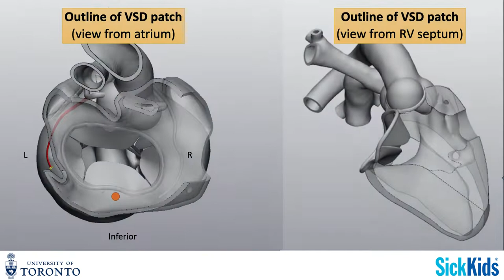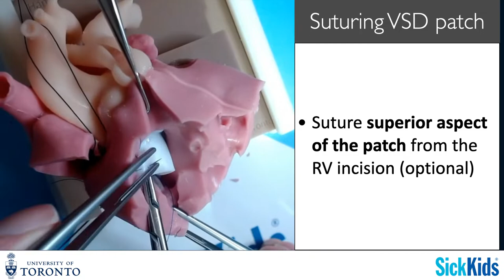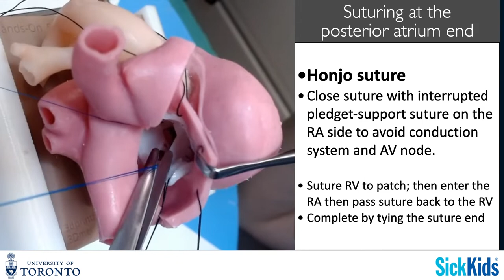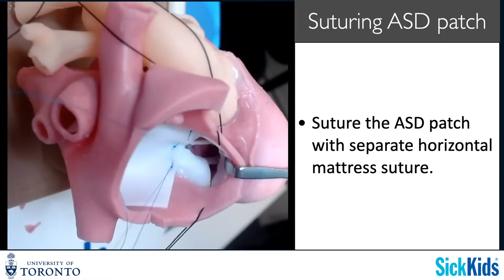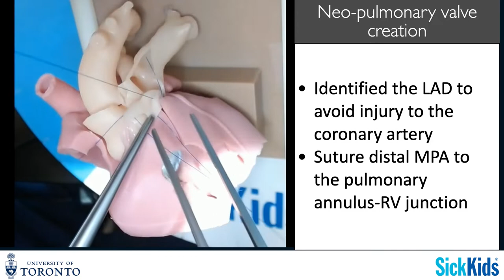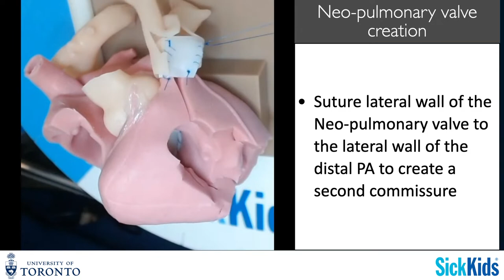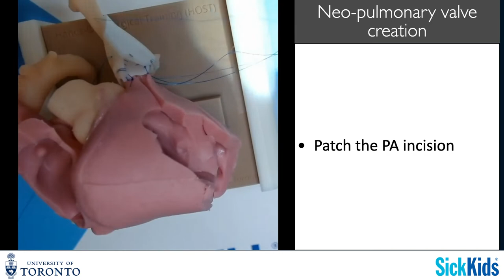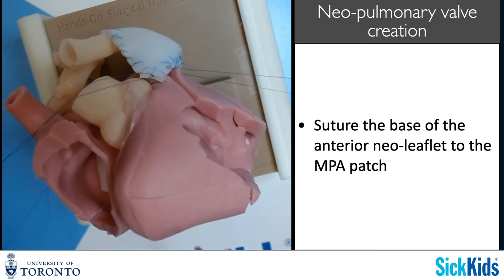Complete AVSD/TOF repair (2-Patch technique)-Dr.John Coles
This training video is from the Hands-On Surgical Training (HOST) at the Hospital for Sick Children.

This VDO demonstrated complete AVSD/TOF REPAIR using 2-patch technique followed by Neo-pulmonary valve creation on a silicone model by Dr. John G Coles.
This surgical approach would be via a median sternotomy.